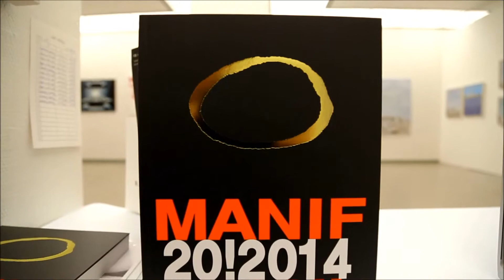MANIF SEOUL 2014